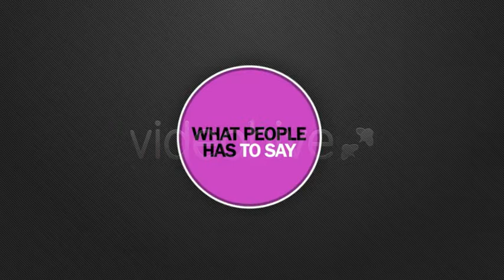After Effects Project Files My Promo In Motion VideoHive